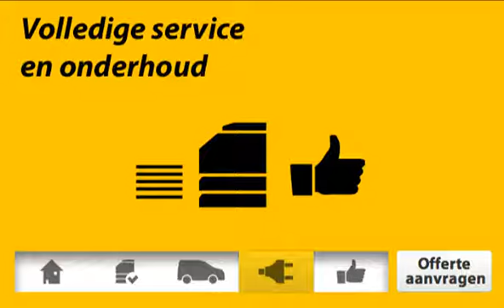Ricoh Aficio SP C232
Deze Ricoh Aficio SP C232 Ricoh Aficio SP C232 kan voorzien in de afdrukbehoeften van ieder kantoor. De Ricoh Aficio SP C232 print uw documenten in zowel monochroom als kleur (indien van toepassing) in een handomdraai. De Ricoh Aficio SP C232 kan naadloos geintegreerd worden in uw bestaande netwerkomgeving, onze IT consultants kunnen dit moeiteloos voor u realiseren.